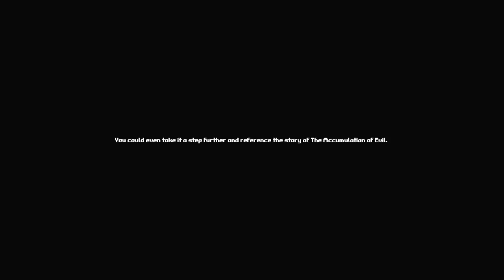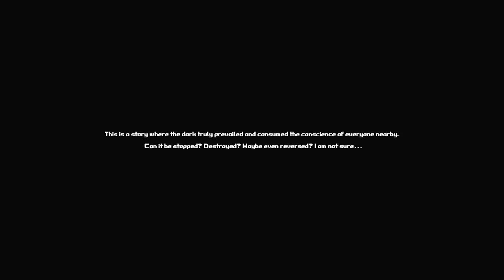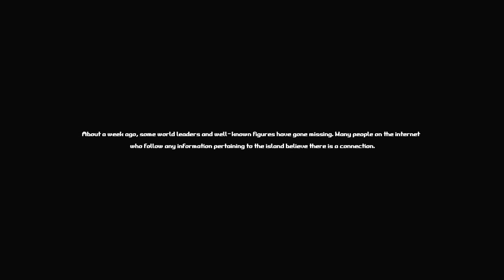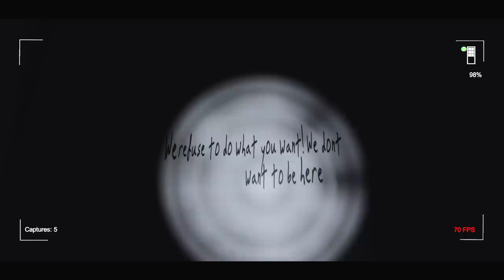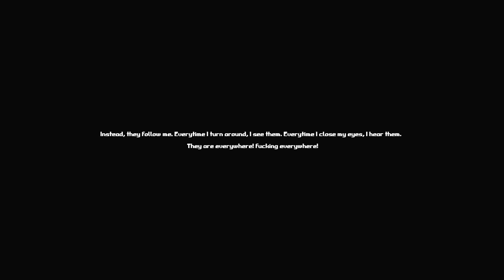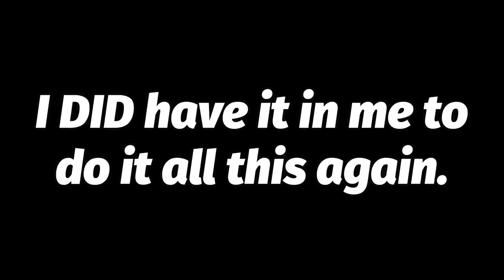Within Skerry | Endings 1 and 2 | New Horror Game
PC Gameplay Walkthrough. I'm on an island, exploring an abandoned mansion that was once used by world leaders. Are the horrific rumours true? Is there some sort of paranormal activity?

The Accumulation of Evil is an ancient book stating that if enough evil energy is concentrated in a single area, a dark force may be born.

Located on a skerry is a large mansion used to meet with many of the world’s top leaders. Is it rumored that during these meetings, world leaders - people of power and wealth - would engage in all sorts of horrific transactions. Some of these transactions are rumored to include weapons and drug trading, human trafficking, and murder.

It’s been several weeks since anyone has heard from some of these world leaders. Nobody can get a hold of them, and nobody can find them. However, many people who follow this story online suspect that these people have all been murdered on their infamous skerry. Many referenced The Accumulation of Evil, and others call it a misunderstanding. But who is to truly know?

I intend to visit the skerry and see for myself. It’s not too far off from the mainland, so I will check it out then leave.

*Within Skerry contains flashing lights. Within Skerry is also a horror game with significant elements of horror and scares that can increase blood pressure, anxiety, and stress. Please proceed at your own risk. For the best experience, use headphones and play alone in the dark*

*Within Skerry is a short horror game with an estimated single completion time of ~60 minutes. As such, Within Skerry DOES NOT offer save-game functionality. Within Skerry must be completed in a SINGLE SITTING.

Within Skerry is a short explorative horror game. You will venture throughout the island and discover items, solve puzzles, and learn about the dark story encompassing the island and its inhabitants. You will do all of this while being on edge, as you are stalked by the current residents of the estate.

Within Skerry includes several endings, all of which depend on the final choices you make within the game. The more items you collect, and the more story you uncover, the closer you may get to unlocking the final, true ending.

Do you have what it takes to escape the Skerry?